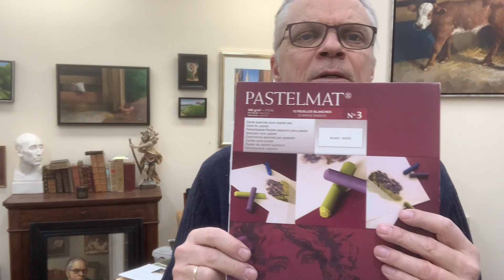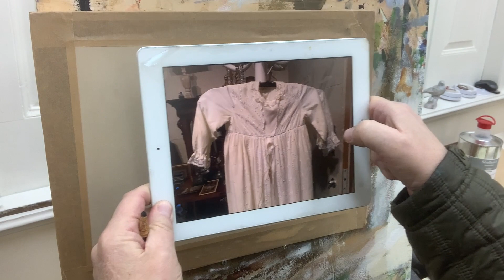Ton van Steenbergen kunstschilder video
deel 1 tekening met wit en zwart krijt.
materiaal: pastelmat papier, houtskool, houtskoolpotlood 2b, wit pastelpotlood, gum, witpastelkrijt, doezelaar, fixeer